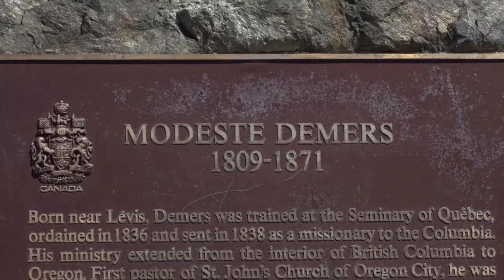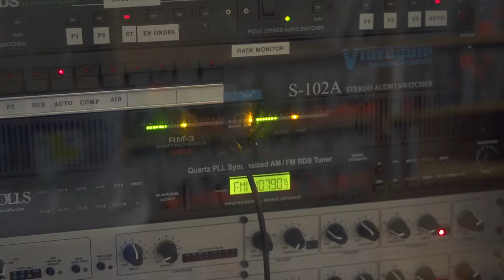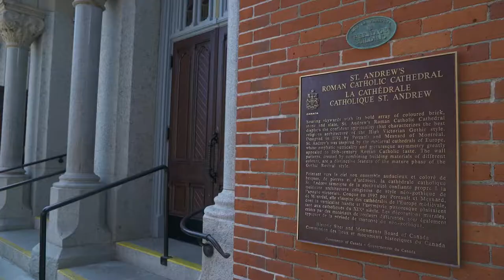Les racines francophones de Victoria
Les francophones ont activement contribué au développement de Victoria. Il s’agit d’une histoire méconnue que l’on peut découvrir en parcourant les rues de la ville. Toujours présente aujourd’hui, la communauté francophone se fait entendre sur les ondes de la seule radio de langue française de l’île de Vancouver.